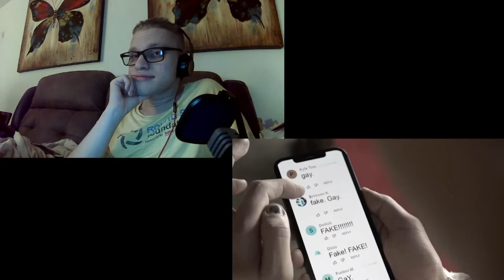im a ghost (NOT FOR MORTALS) REACTION!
don't watch this lmao, but people whose 18+.. enjoy otherwise ig

if you're reading this , have a great day and think positive! :D